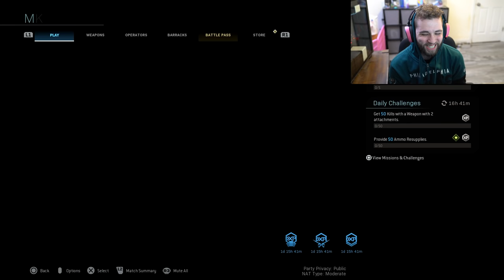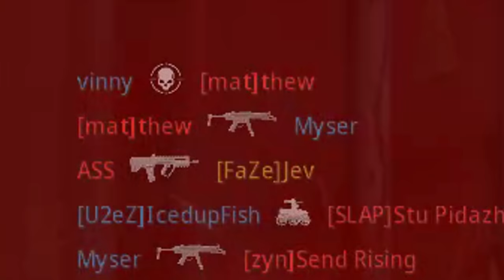The gun I don't have DAMASCUS for..